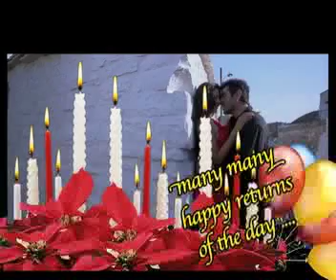FILLER_JEET_BDAY_2911 (Direction & Edit by Somnath Das)